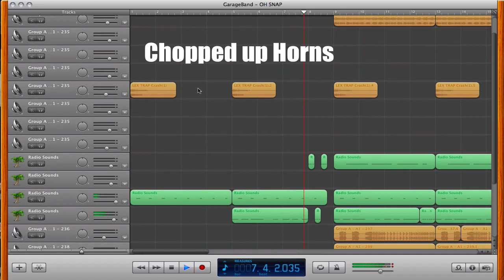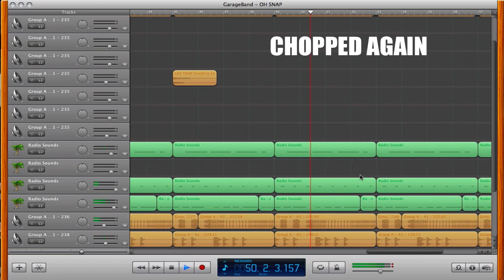MASCHINE - Beat Making #12 (and GarageBand) Trappin'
Going through a more aggressive beat making stage.